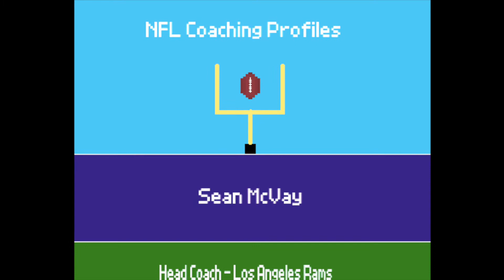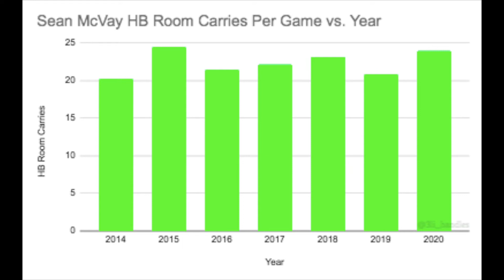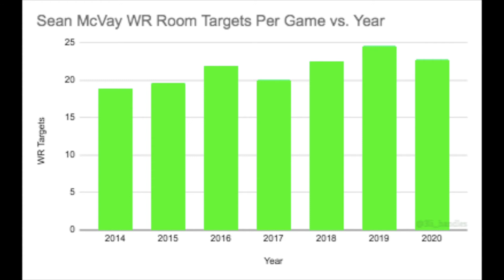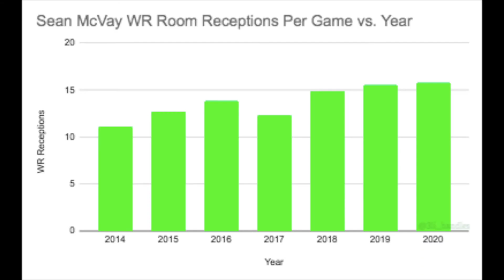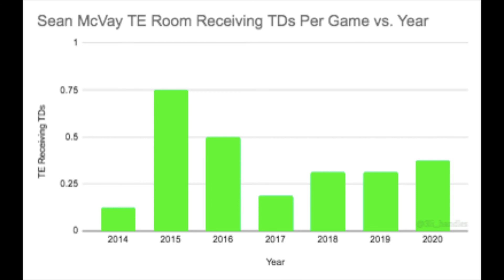2021 Fantasy Football Coaching Profile: Sean McVay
Eli Grabanski (@3li_handles) does a quick overview of Sean McVay's play-calling impact on some of his skill position players (RB, WR, TE) and their fantasy value utilizing historical data.

Links To Eli's Writing Profiles